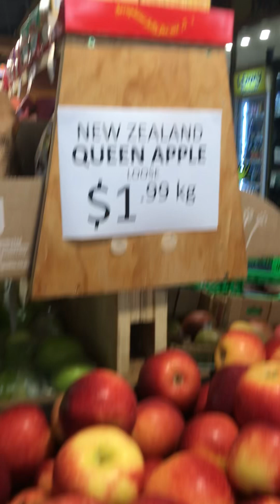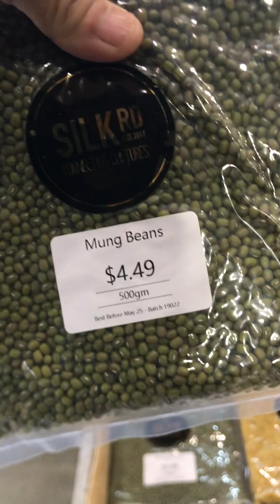Good morning my brother